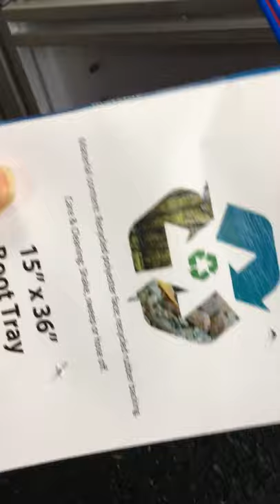Tagging machine for the door mats tagging system for rubber mats